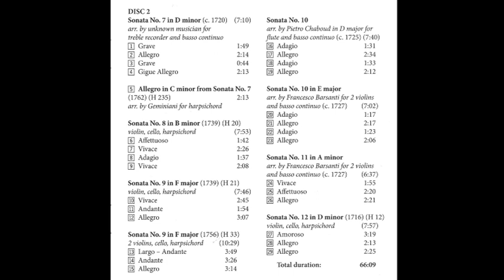Francesco Geminiani (1687-1762) - The Complete Sonatas Op.1 (London Handel Players)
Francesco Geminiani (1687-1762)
The Complete Sonatas Op.1 (London Handel Players)